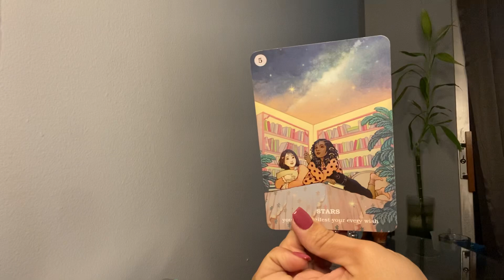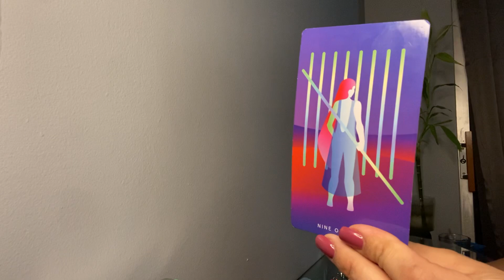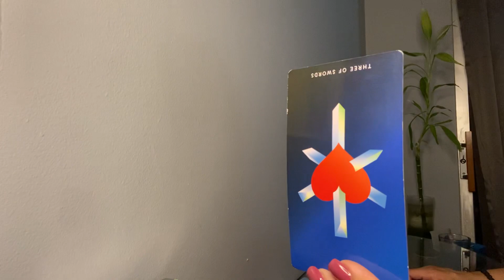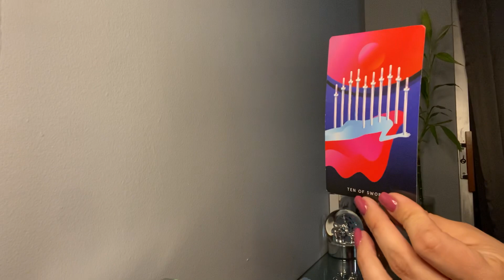Sagittarius what’s coming towards u this week? *Leave the past in the past! I have new love coming*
Weekly